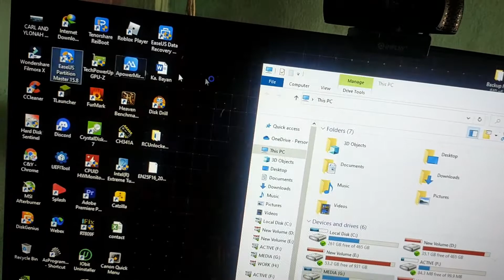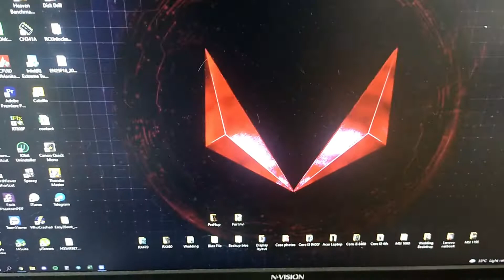Broken HDD 2TB FIXED✔ important files for school and office saved😎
We fixed the following issue's

✅No power/Display
✅Replacing laptop LCD/battery/keyboard/MOBO
✅Reformat/Reinstall Operating System/Apps
✅Assembling Desktop Mid to High specs
✅Stuck Logo
✅Flashing Bios
✅Vcard Garbage/no display
✅NOTE: IF NOT FIX FREE OF CHARGE